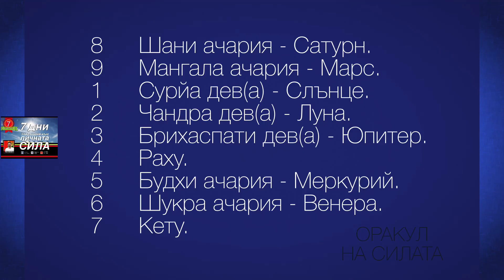17 ✨ Гонейки маловажното, губим ценното. ✨